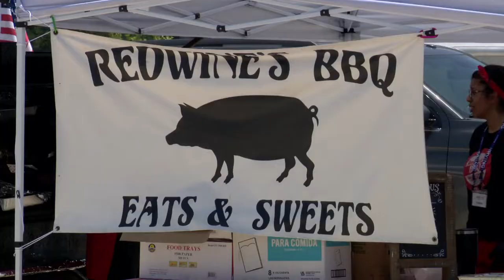Lone Star BBQ & Music Festival 2022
A new event brought a Texas sized party to the Levy Event Plaza.  The Lone Star BBQ & Music Festival brought two Texas favorites together for a day of food, fun and festivities.  For more stories like this one, watch ICTN.